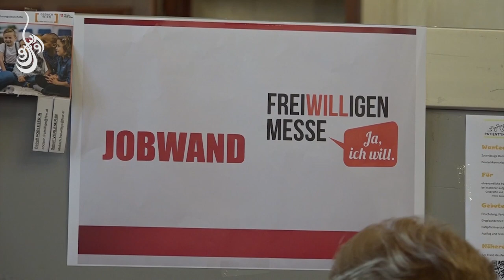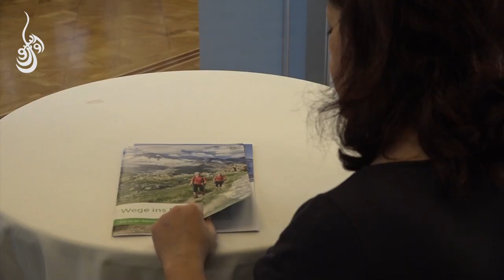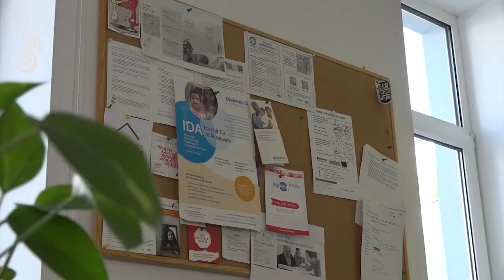داستان پناهجوی رضاکار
آیا تا اکنون می دانستید که کارهای رضاکارانه شما را در بدست آوردن حق شهروندی در اتریش کمک می کند؟
این گزارش شما را با مزایای کارهای رضاکارانه در این کشور بیشتر آشنا می سازد.